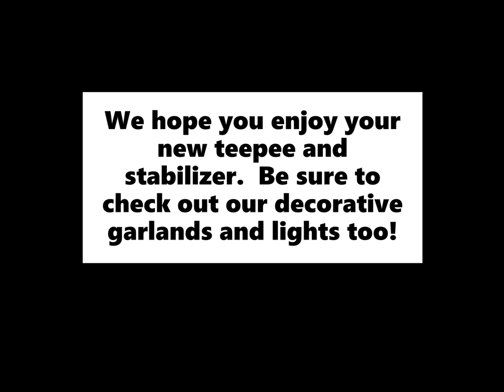Teepee Stabilizer Assembly Instructions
If you have small kids or trouble keeping the sides of the tent spread out, our teepee stabilizer is a great way to secure the sides and make sure they don't collapse on the occupants!

Watch this video to see how easy it is to install.